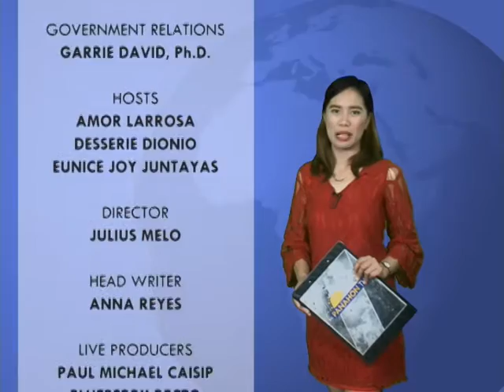Panahon.TV | March 28, 2017, 6:00AM (Part 5)